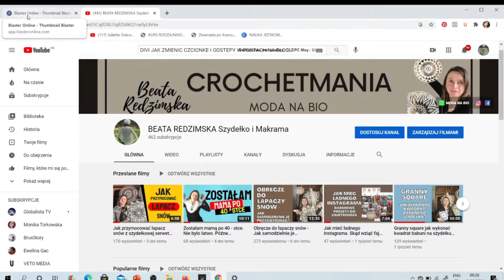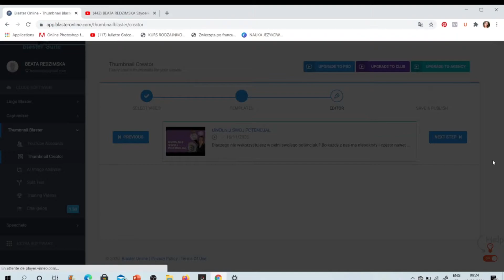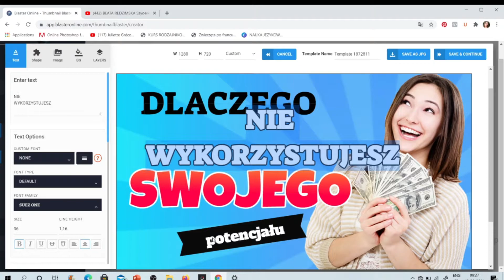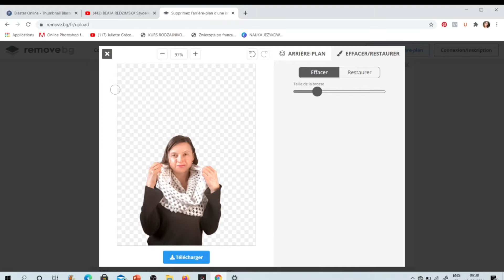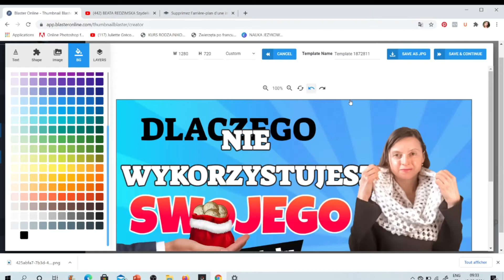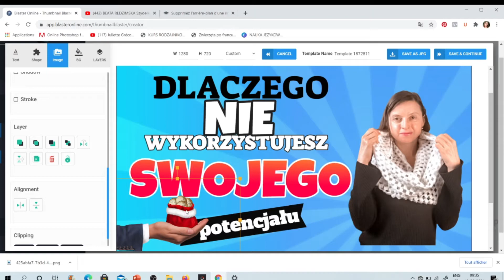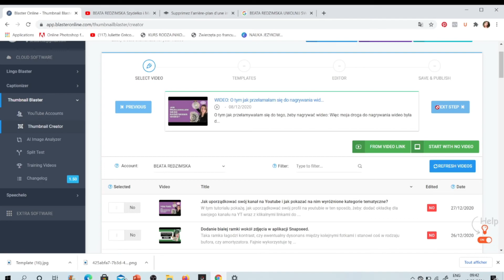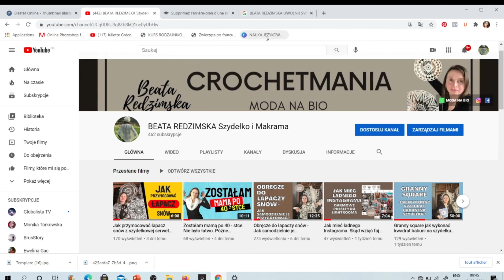Jak szybko stworzyć sympatyczne miniaturki do filmów na You Tube.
Jak dosłownie kilkoma kliknięciami hurtowo tworzyć  sympatyczne i przyciągające uwagę miniaturki do filmów na You Tube.
Otóż ostatnio zainwestowałam w takie sympatyczne narzędzie do tworzenia miniaturek do filmów na Youtube o nazwie Blaster Online app.
W zasadzie ma ono wiele funkcji podobnych do Canvy i mogłabym korzystać również w tym zakresie ze starej dobrej  Canvy.
Ale dałam się skusić na jednorazową inwestycję rzędu 20 €, która gwarantuje mi lifetime dostęp do narzędzia Blaster Online.
To narzędzie z kolei specjalizuje się właśnie w tworzeniu clikcbaitowych miniaturek na Youtube i proponuje w tym zakresie sporo szablonów. Ale właśnie takich wpisujących się w obecne trendy na Youtube, czyli przekładających czytelność i clickbajtowosc ość przekazu nad tradycyjnie pojętą estetykę.
Więc miniaturki przygotowane w Blaster Online niekoniecznie będą ładne. Prawdopodobnie bardziej wydadzą się Wam kiczowate i krzykliwe. Ale tutaj przede wszystkim chodzi o to, żeby były skuteczne, czyli żeby zawierały przyciągające uwagę kolory, elementy plus czytelny przekaz, najlepiej z haczykiem, który zatrzyma zawsze spieszącego się gdzieś dalej internautę.
Ale ten efekt jest dużo łatwiejszy do uzyskania, szczególnie jeżeli nie jesteś profesjonalnym grafikiem, kiedy masz do dyspozycji serię już gotowych, odpowiednio skonfigurowanych szablonów, w których tylko podmienisz elementy na własne. A takich szablonów miniaturek na Youtube do edycji Blaster Online oferuje sporo.
No ale generalnie można potraktować je jako podręczna biblioteczkę gotowych już szablonów miniaturek do filmów na youtubie, w których tylko podmienimy już fajnie komponujące się razem elementy na własne, korzystając z gotowych elementów graficznych: naklejeczek, tekstów itp.
Sama dodatkowo korzystam z tego narzędzia w kombinacji z innym narzędziem, czyli Remove Background, czyli darmowym programem do usuwania tła ze zdjęcia. Przez który przepuszczam swoje selfie (zrobione w domowym zaciszu z samowyzwalaczem), by wyciąć z nich tło. A następnie wklejam tak wycięte z tła selfie na swoje miniaturki do filmów na Youtube, żeby bardziej je spersonalizować.

No ale pokażę Wam, jak wygląda i jak ostatnio wykorzystuję to narzędzie od kulis. Dlatego zapraszam na tutorial:
Blasteronline ma jeszcze te dodatkową zaletę, czy oferuje dodatkowe ułatwienie i oszczędność czasu, bo przygotowane w nim miniaturki do kolejnych filmów z Youtube  można bezpośrednio wymieniać z tego poziomu tego narzędzia.  A jeśli jesteś freelancerem i zależy Ci na oszczędności czasu, to z pomocą tego narzędzia (nie będąc grafikiem) możesz tworzyć hurtowo miniaturki dla Twoich klientów.
Narzędzie to daje również możliwość tworzenia tzw. split testów, czyli po prostu przetestowania dwóch różnych miniaturek do jednego i tego samego filmu, by sprawdzić, która z nich przełoży się na większe zaangażowanie, oglądalność, czy zainteresowanie danym filmem.
No ale przede wszystkim zdecydowałam się na inwestycję w to narzędzie, bo oferuje ono szablony konkretnie zorientowane, czy nakierowane na You Tube, takie właśnie clickbait owe i krzyczące.
Stwierdziłam, że ta inwestycja mi się zwróci z czasem. Tym bardziej, że ostatnio właśnie inwestuję w swojego youtuba, przygotowuję tutaj dużo materiałów tzn tutoriali szydełkowych i ogólnie DIY i zamierzam bardziej zaangażować się w to miejsce w sieci. Węc mam nadzieję, że ta inwestycja jednorazowa mi się zwróci i przełoży się nie tylko na oszczędność czasu, ale wygeneruje zysk z mojego kanalu DIY na You Tube.